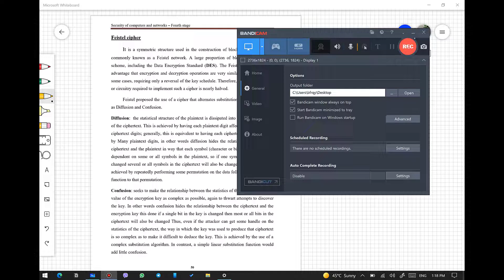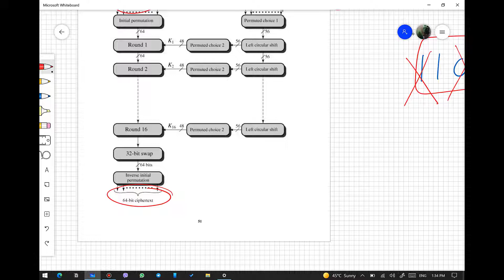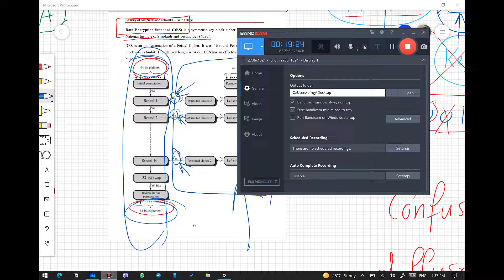المحاضرة السادسة عشر Introduction to Feistel Cipher and Data Encryption Standard (DES)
هذه المحاضرة السادسة عشر في مادة امن الشبكات والحاسبات مخصصة لطلبة المرحلة الرابعة في قسم هندسة تقنيات الحاسوب في الجامعة الاسلامية في الديوانية
اتمنى لكم الموفقية والنجاح